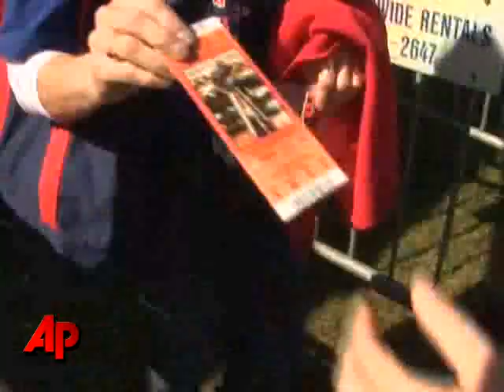Fans Party in Miami Ahead of Super Bowl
Colts and Saints fans squared off in the hours before the Super Bowl. AP's Rich Matthews reports from Miami. (Feb. 7)